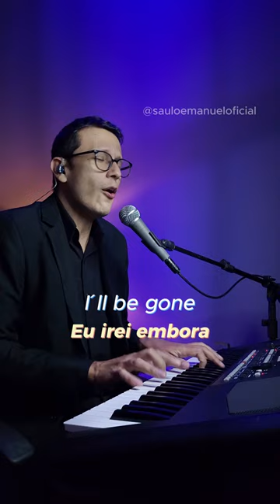Take on me - A-ha (Cover) - Saulo Emanuel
Take on me - Aha (Cover) - Saulo Emanuel